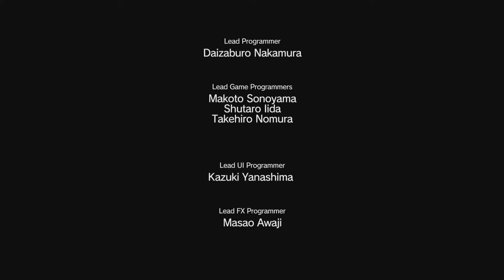메탈 기어 솔리드 V: 팬텀 페인 싱글플레이 24 - 플랫폼 탈환